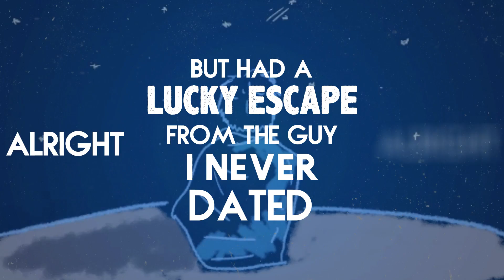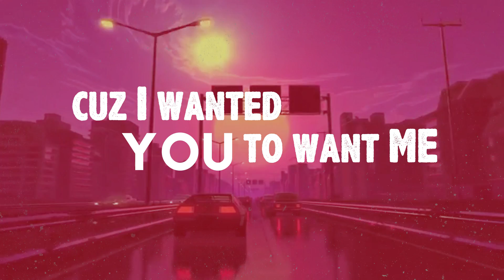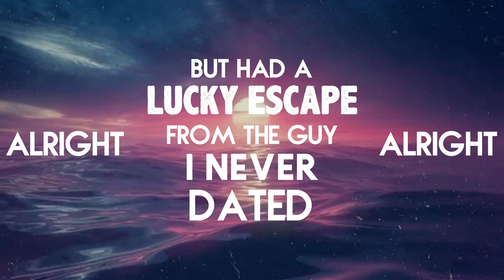Cassa Jackson | The Guy I Never Dated (Lyric Video)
The Guy I Never Dated (Lyrics):

Hmm, hm, hmm, hm, hmm, Mmm

Dancing til my feet hurt
You were dressed in the same t-shirt
And I wanted you to want me so bad

You told me to come over
Then I looked over my shoulder
And I saw you’d found a new girl so fast

Oh and now I’m looking back, mmhm
Why did I lose sleep on that?

Mmm yeh

So much time I wasted
on the guy I never dated
It was sorta complicated
But why?
A kind of situation-ship
That never really did exist
I wanted it, I pictured it, in my mind
But had a lucky escape from the guy I never dated alright, alright
I had a lucky escape from the guy I never dated alright, alright

I pulled into a side road
And re-recorded my voice note
Cuz I wanted you to want me so bad

Meanwhile you were out at a party
With your friends watching the rugby
Didn’t even make time to text back

Oh and now I think its sweet, mmm
I thought we were meant to be

Oh yeh

But why?

I’d pictured us living in France
A couple kids and two dogs, true romance
A dream you could never imagine
Divorce waiting to happen

But why?